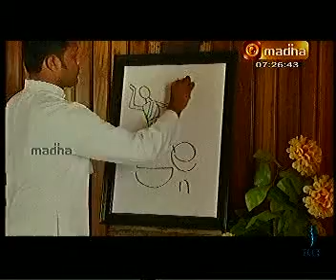ART THINK BY JESUS